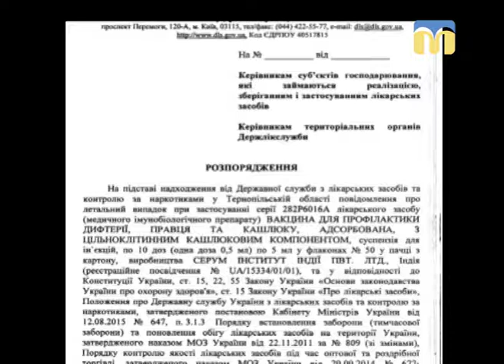24.05.18. Новий день. Міфи і правдиві факти про вакцинацію: це важливо!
Ця тема завжди у центрі гарячих обговорень. Вакцинація: обов'язкові щеплення, в якому віці їх варто робити і чи слід відмовлятися від цих процедур? Ранкова гостя, обласний позаштатний дитячий імунолог Тетяна Оскіна, консультує з цих питань.